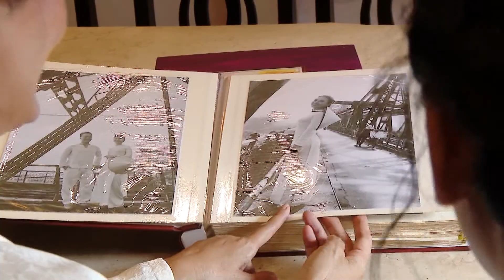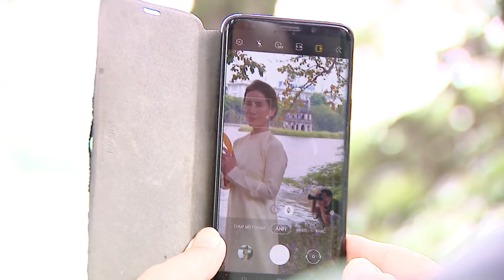LAN TỎA TÌNH YÊU ÁO DÀI VIỆT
LAN TỎA TÌNH YÊU ÁO DÀI VIỆT  - CHUYỆN TRƯA 12H HTV7